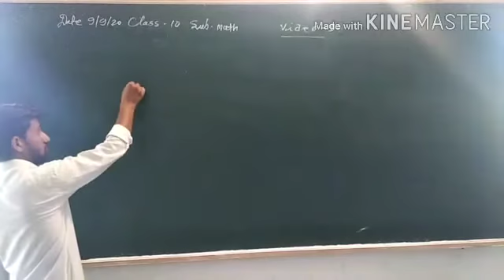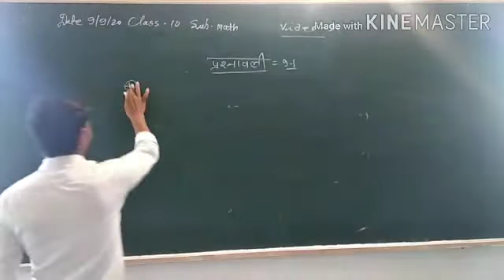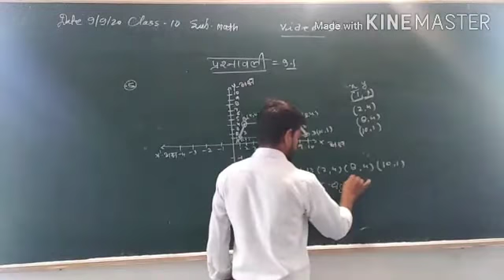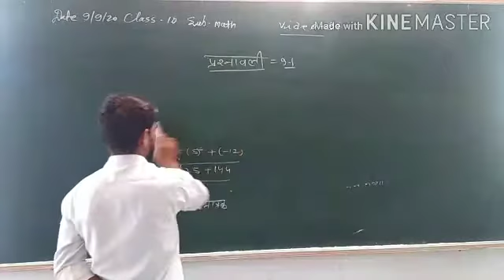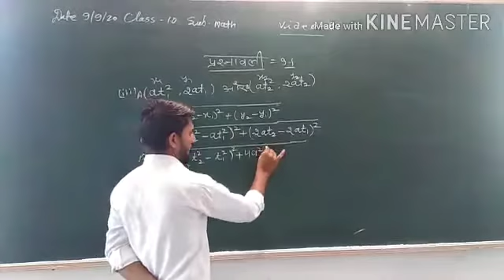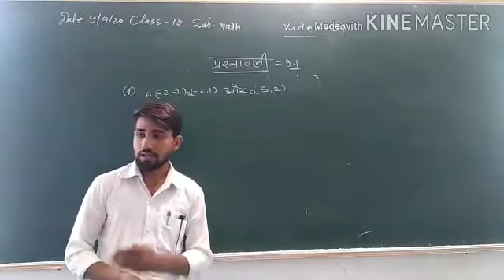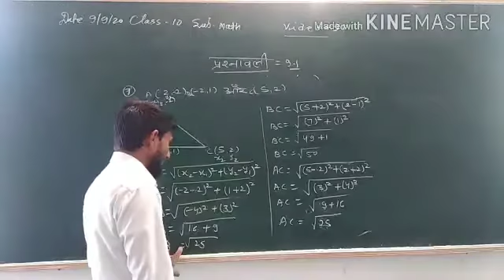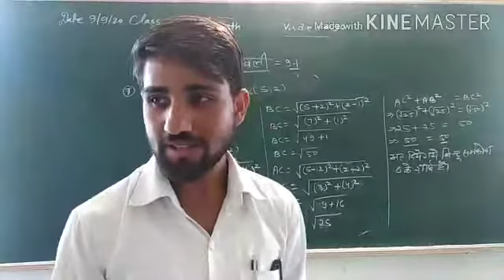math Class10th by Neeraj Sir video